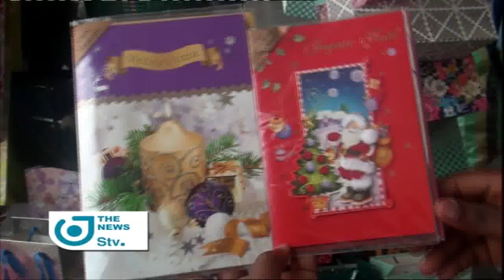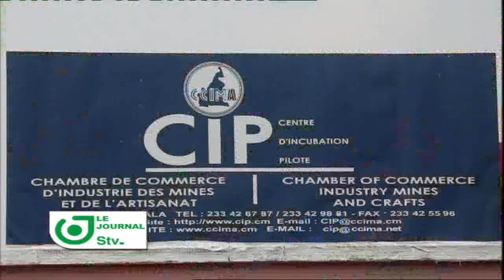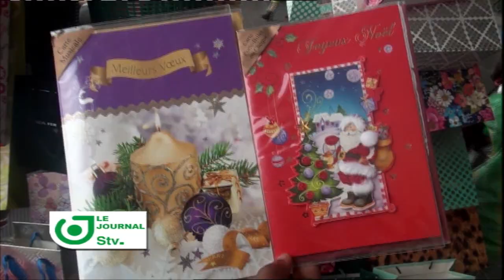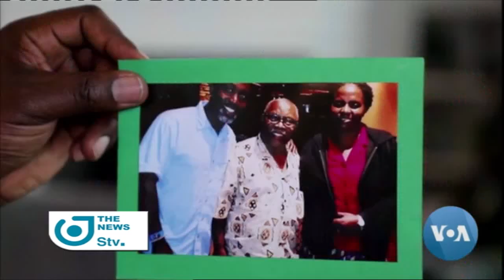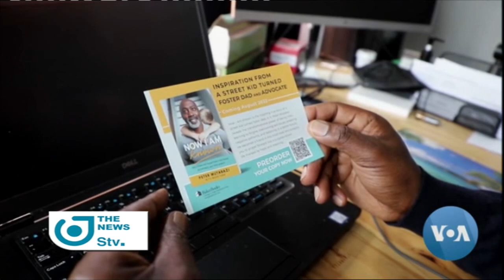Bilingual News of December 22, 2021 on STV